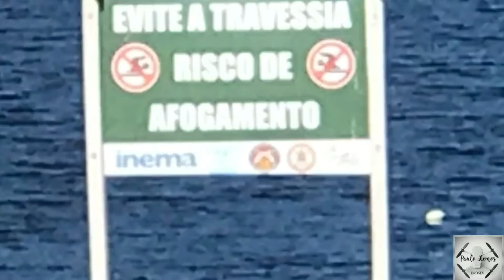Drone mostra Lagoa do Abaeté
A lagoa do Abaeté é uma lagoa situada na área de proteção ambiental Parque Metropolitano Lagoas e Dunas do Abaeté, no bairro de Itapuã, em Salvador, na Bahia. (Wikipedia)